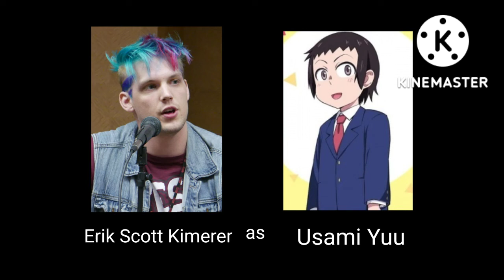Erik Scott Kimerer as Usami Yuu (Fanmade)